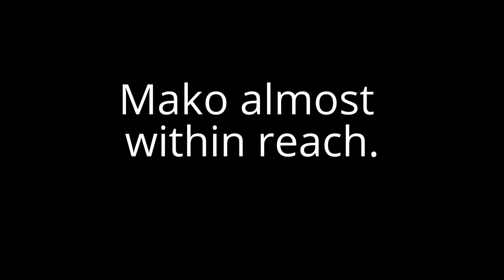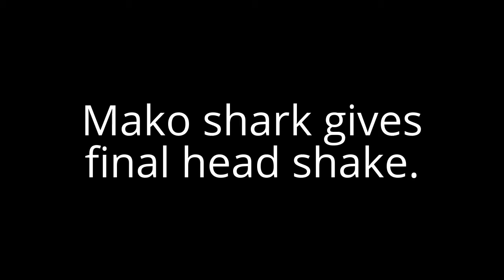1 Mako Shark Leap